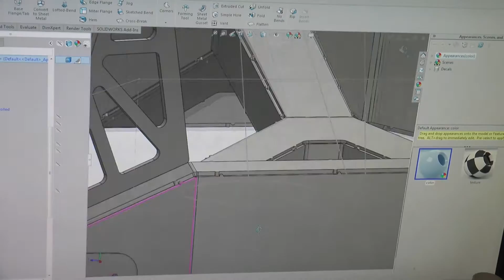Just another day at the office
Here at Poison Spyder, It's just another day at the office.